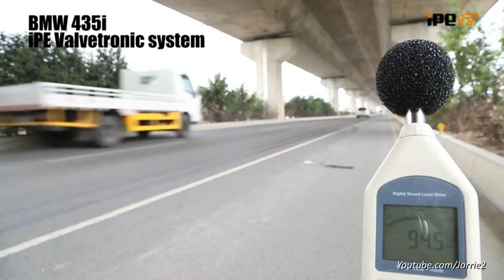BMW 435i with iPE Innotech Performance Exhaust!